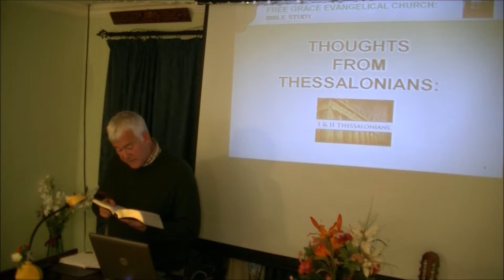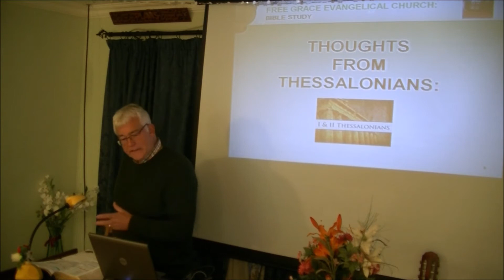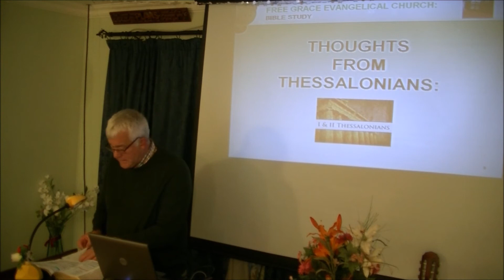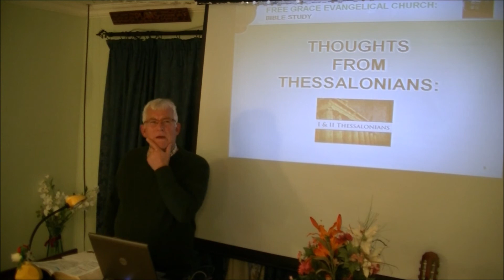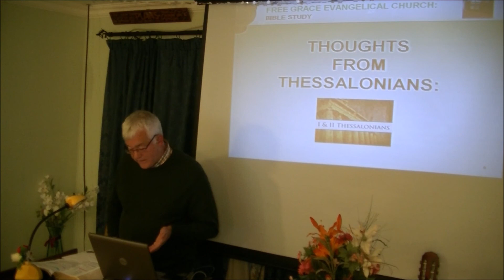Thoughts on Thessalonians By Donald Coulter!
Wonderful teaching there!